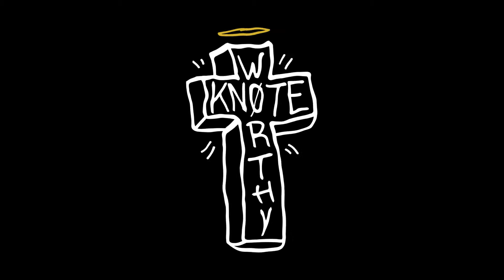SMUFOUDIRTY ART SHOW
ARTIST: SMURFOUDIRTY ART SHOW AT BLACK WALL STREET GALLERY